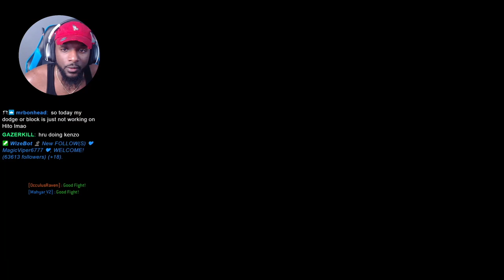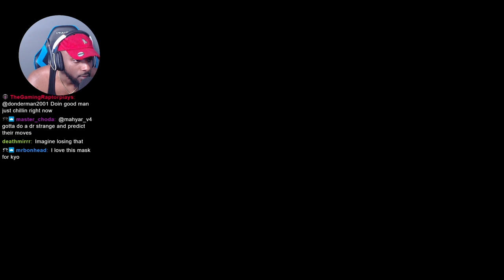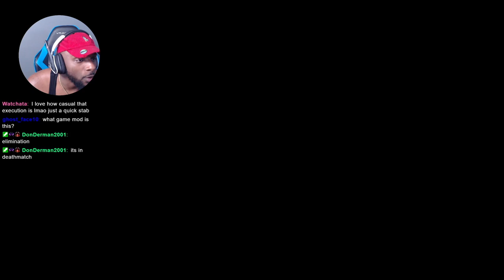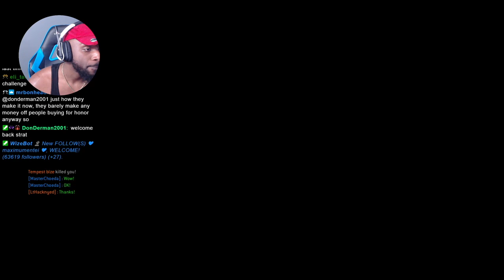For Honor Tried Its Best To Make Me Lose... Ft. Salty Highlander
Join me in the Bitverse Discord and get a byte of fun with Bitverse

SOCIALS!